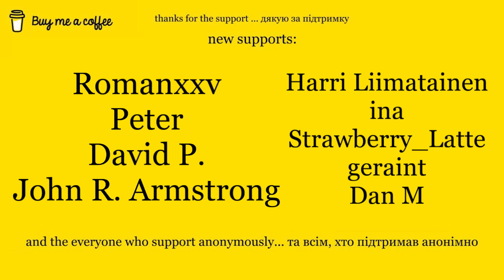ДВІ ДІВЧИНИ ОДИН МІКРОФОН 😴 АСМР